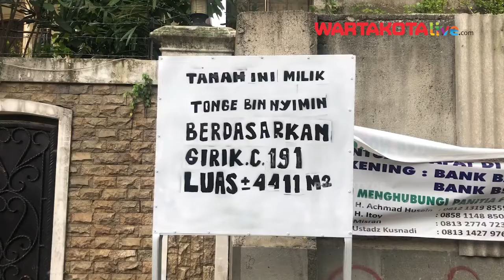Bripka Madih Tidak Terima Dirinya Dinilai Meminta Maaf ke Eks Penyidik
WARTAKOTALIVE.COM, PONDOK MELATI - Bripka Madih membantah dirinya dinilai minta maaf ke mantan penyidik Ditreskrimum Polda Metro Jaya berinisial TG, saat melakukan konfrontasi di Polda, pada Senin (6/2/2023).

Sehingga, Madih merasa kaget dengan pernyataan Kabid Humas Polda Metro Jaya Trunoyudo Wisnu Andiko yang menyebut ia telah meminta maaf kepada TG.